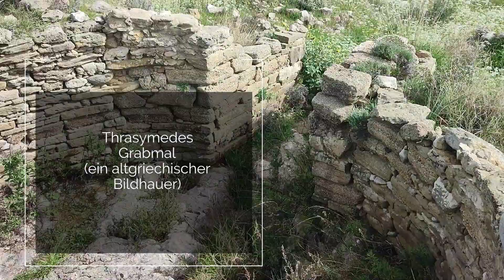Mit dem Dacia Dokker Minicamper Gialova Lagune & Voidokilia Beach | Griechenland | Peleponnes 🇬🇷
Unser DaciaDokkerMinicamper hat uns an die schönsteBadebucht Griechenlands gebracht 🥰 Den VoidokiliaBeach 🏖️ Wir wandern durch die GialovaLagune hinüber zum Grabmal Thrasymedes und bestaunen den GlossaBeach 🐚🌊 Bevor wir an der Rückseite des Bergkamms hinaufsteigen zu Nestors Höhle 🫣 Nach einem kleinen Stopp in der Burg geht es für uns wieder zurück zu unserem kleinen Minicamper 🚐 Pavel geht zum Outdoorfriseur 💇🏼‍♂️ Unser vorerst letztes Griechenland Video ☺️

🚙Unser Dokker Minicamper befindet sich auf der Halbinsel Peloponnes in Griechenland. Er erkundet so ein wenig die Gegend und wir dürfen ihn dabei begleiten 😎 wirfahrendannmallos ist nicht unbedingt schnell, aber das ist oder war auch nie unser Plan 😁

Das Video wurde für Smartphones und Tablets konzipiert.

Lizenzfreie Musik

🎼Small Moments - Arthur Basov

🎼 Feel good journey - SoundDesign

🎼 Southern way - Serj Anto